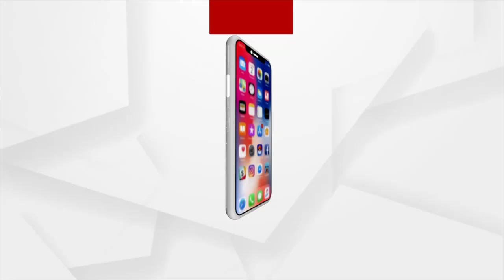Balangir: Girl Protests In Front Of Lover's House (ପ୍ରେମିକର ଘର ଆଗେ ପ୍ରେମିକାର୍ ଧାରନା)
ବଲାଙ୍ଗୀର  ଲୋଇସିଂହା ଥାନା କଳାସର ଗାଁରେ ଦେଖବାକେ ମିଲିଛେ ଲଭ ,ସେକ୍ସ ଧୋକାର ଏନ୍ତା ଚିତ୍ର...ଅଭିଯୁକ୍ତ ପିଣ୍ଟୁ ସାଙ୍ଗେ ଇ ଟୁକେଲର ବହୁତ ବରସ ହେଲା ସମ୍ପର୍କ ଥିଲା। କିଛି ମାସ ପରେ ପିଲା ଦେଖାଲା ତାର ଅସଲ ରୁପ। 420 ପିଲା ଧୋକା ଦେଇ କରି ଏକଲା ଛାଡିଦେଲା ।